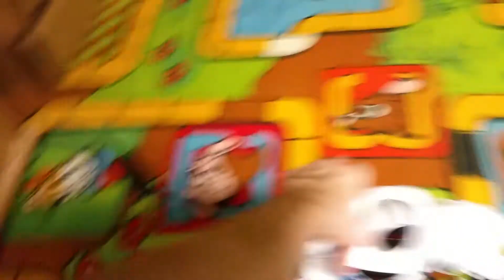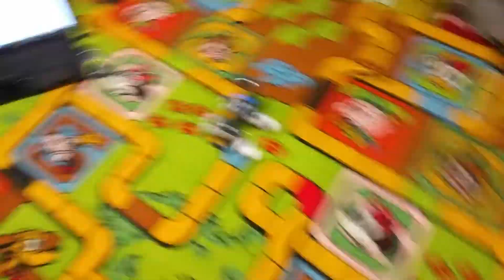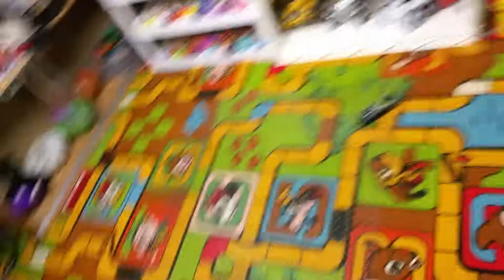Robots roaming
Wowwee Robosapien Robosapiens Lukas